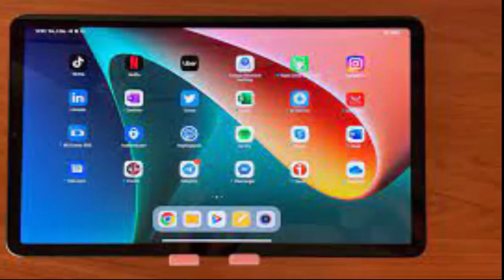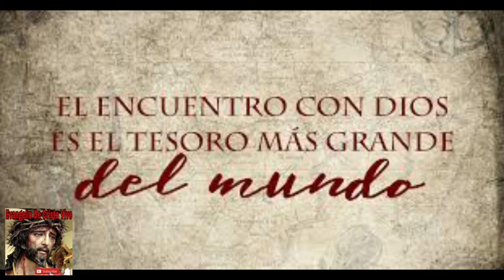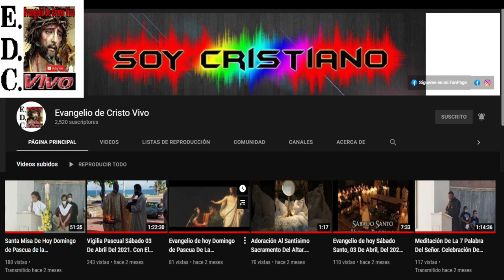Evangelio De hoy miércoles 12 De octubre Del #2022 De La 28ª Semana Del T.O. san Lucas (11,42-46)